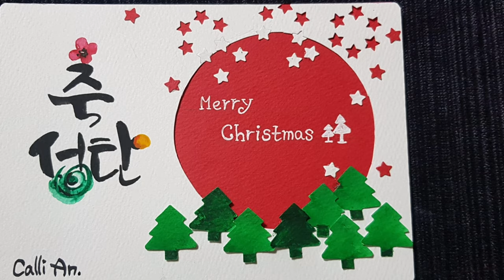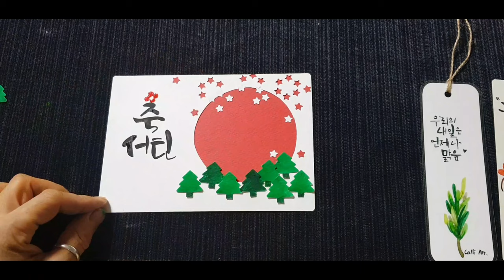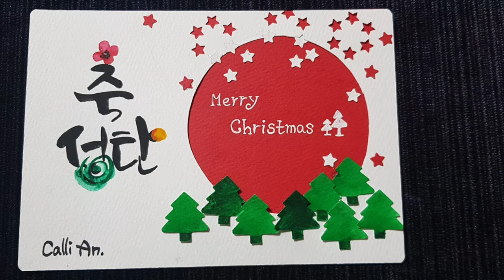[캘리안의 크리스마스 카드만들기] 캘리그라피 DIY엽서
May the peace and joy of christman remain with you through out the new year.
(크리스마스의 평화와 기쁨이 1년내내 당신과 함께하기를...)

만드는김에 오전에 두개 만들었어요~

엽서 만드는 시간은 얼마 안걸리는데 ㅋㅋ
영상 확인하며 쓰고 그리고 편집하는 시간으로
다 갔네요~^^

음악과 함께힐링 크리스마스카드 감상 되시길 바래요~♡

머메이드지 엽서크기로 재단~
펀치ㆍ글씨/하얀색젤리펜 ㆍ글씨/화홍수채붓5호